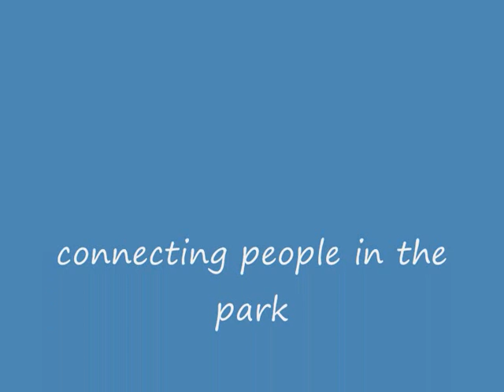connecting people in the park